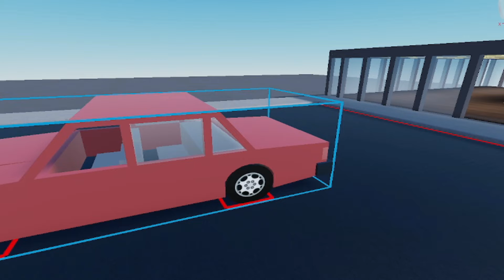roblox car crash story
A roblox Storymade by me